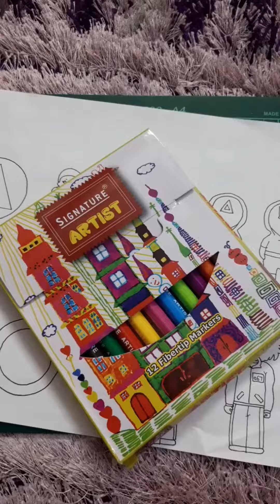squid game stickers without using double sided tape and butter paper ❤💚💕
easy way of making stickers
so next time in sha Allah try to make that